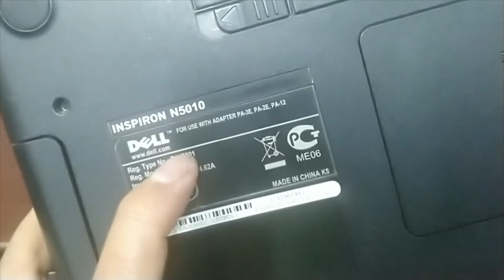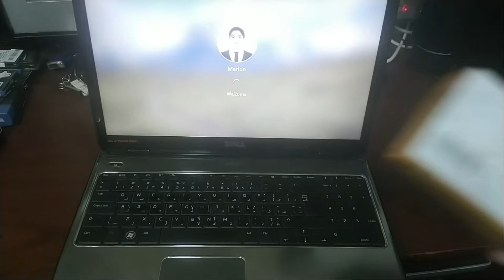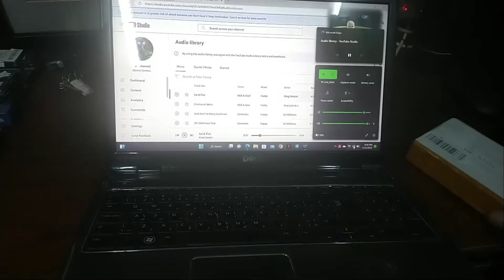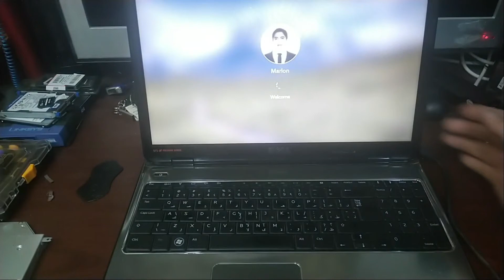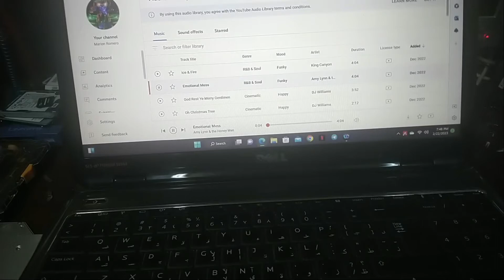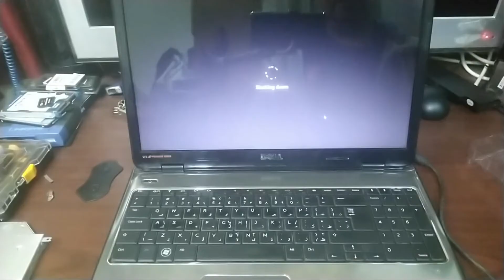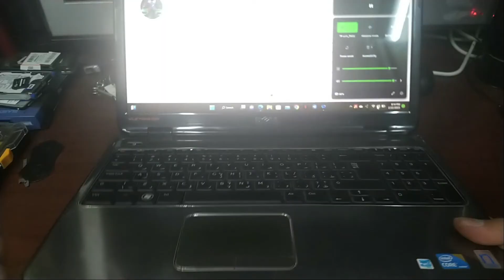Dell Inspiron N5010 Speaker Replacement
Step by Step Guide on how to replace speaker for Dell N5010.
Speaker Replacement for Dell Inspiron N5010.